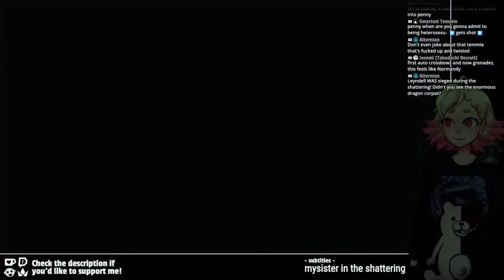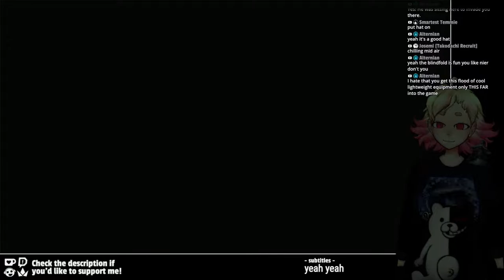Capitol Offense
which way do you spell it should it be capital or capitol